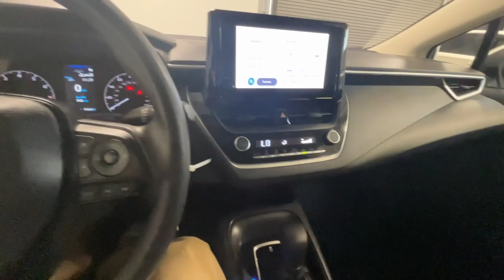2023 TOYOTA Corolla Santa Rosa, San Rafael, San Francisco, Petaluma, Rohnert Park U105330B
Classic Silver Metallic Used 2023 TOYOTA Corolla available in 2777 Corby Avenue, Santa Rosa, California at Manly Auto Group. Servicing the Santa Rosa, San Rafael, San Francisco, Petaluma, Rohnert Park, area.

WE COMMEND YOU FOR COMPARING OUR PRICES AND ENCOURAGE YOU TO COMPARE OUR REPUTATION ! CARFAX One-Owner. Clean CARFAX. BACKUP CAMERA BLUETOOTH/HANDS FREE NON SMOKER VEHICLE NICE LOCAL TRADE IN Incredible Selection!!! Hassle Free Sales Process!!! State of the Art Service and Sales Facilities Factory Certified Technicians!!! INCREDIBLE Financing for ALL Buyers - New and Used Vehicles...New Credit...Credit Recovery... WE WILL BUY YOUR VEHICLE(S)!!!. 32/41 City/Highway MPGbrbrbrALL MANLY VEHICLES ARE CUSTOM DETAILED FRESH OIL AND FILTER AND PASS A COMPLETE DEALER INSPECTION SO YOU CAN BUY WITH CONFIDENCE! 7 Day Money Back Guarantee* Vehicle must be returned in same condition 250 miles or less traveled Reasonable wear and tear accepted See dealer for details